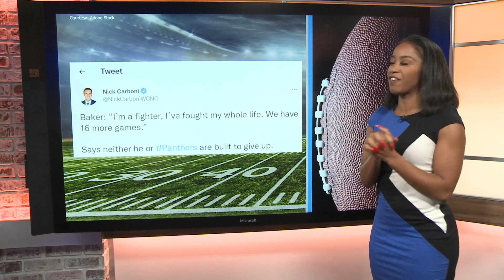Trending: Panthers lose opener to Browns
Rookie Cade York kicked a go-ahead 58-yard field goal with 8 seconds left, Kareem Hunt scored two touchdowns and the Cleveland Browns spoiled Baker Mayfield’s bid for vengeance with a 26-24 win over the Carolina Panthers on Sunday.

Nick Chubb ran for 141 yards and Hunt had 70 total yards from scrimmage as the Browns won their season opener for the first time since 2004.